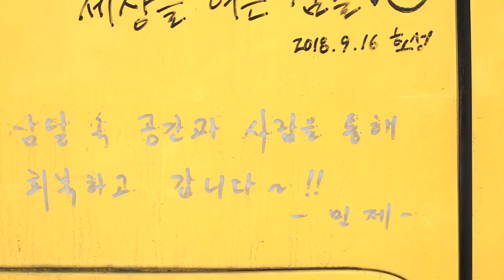[해피플러스] 사람을 잇는 삼달리 마을다방